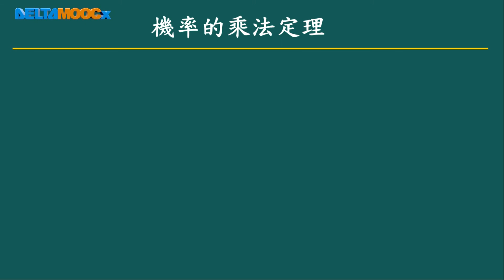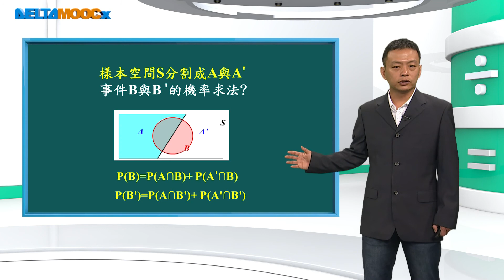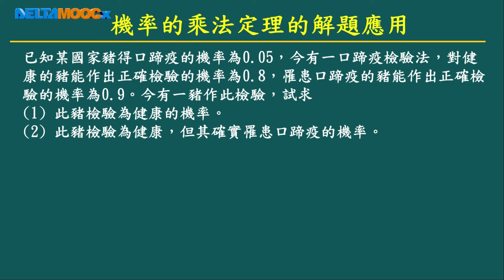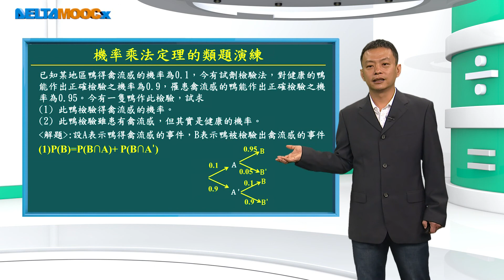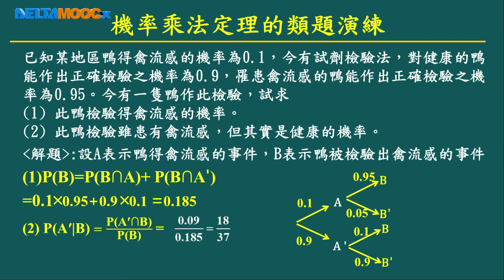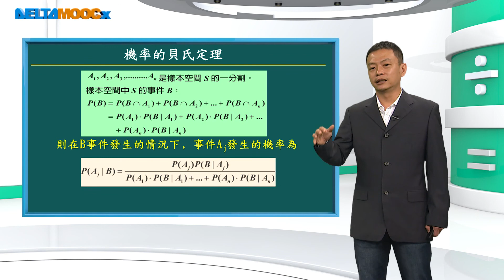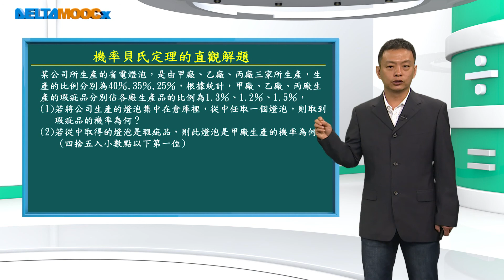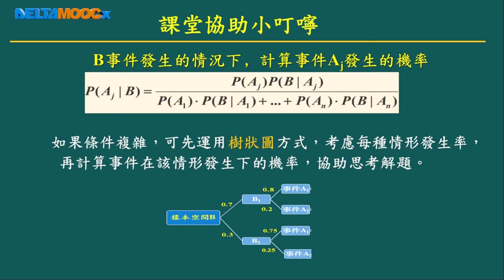高中數學_條件機率與獨立事件_條件機率與貝氏定理(一)_黃嘉男